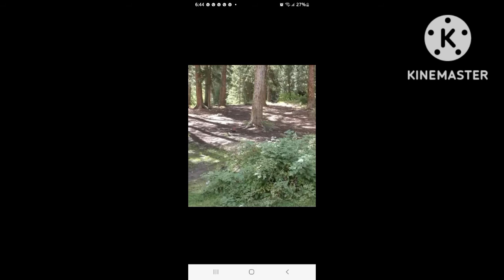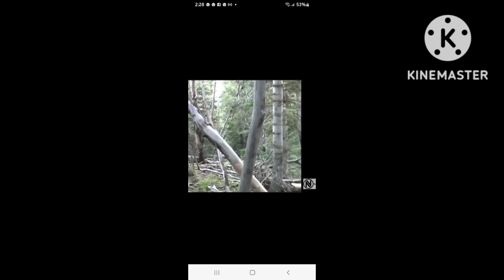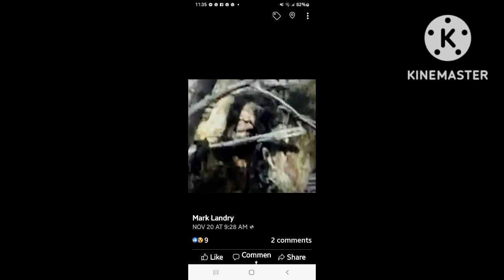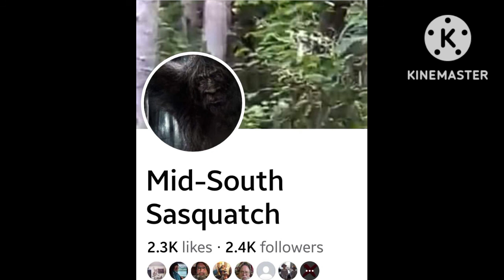PAREIDOLIA OR HALF CLOAKED SASQUATCH YOU DECIDE.